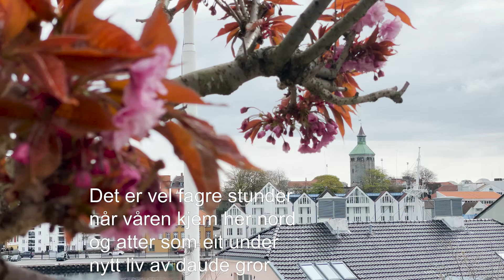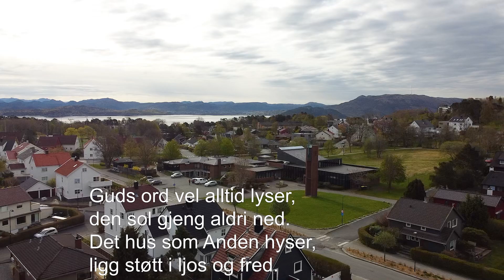No livnar det i lundar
Innspilt i Varden kirke

Sang: Hege Andresen
Piano: Henning Rød Haugland